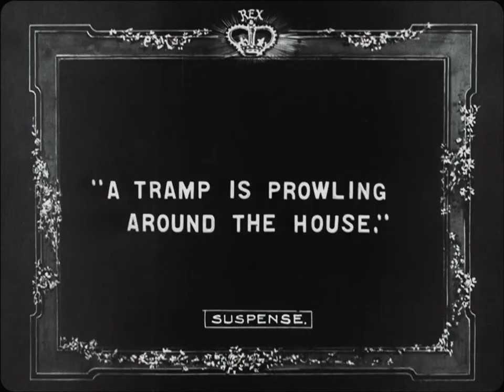Suspense 1913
Suspense is a 1913 American silent short film thriller directed by Lois Weber and Phillips Smalley. Weber also wrote the scenario and stars in the film with Valentine Paul. The film features early examples of a split screen shot and a car chase.